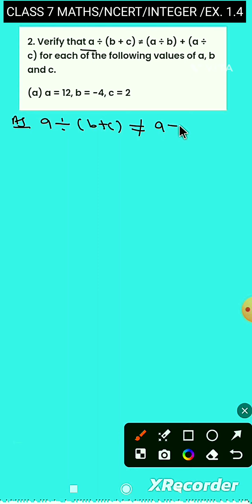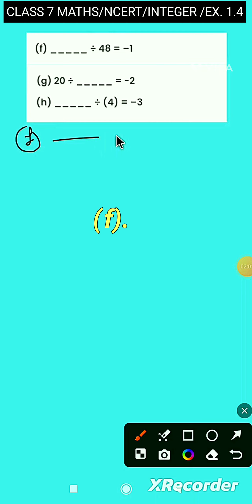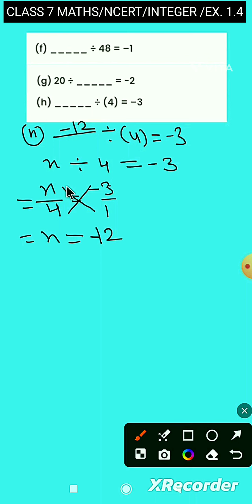CLASS 7 MATHS/ INTEGER /CHAPTER 1/EXERCISE 1.4/Q2, Q3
HELLO GUYS 😊, IN THIS VEDIO WE CAN STUDY ABOUT NCERT MATHS,  CLASS 7 WITH EASY TEACHING METHOD/EXPLANATION IN HINDI

IN THIS VEDIO WE WILL LEARN ABOUT VERIFIED THAT NOT EQUAL THE STATEMENTS, FILL IN BLACK OF DIVIDE INTEGERS

You can visit my painting channel

Class 7 maths ch 1 ex 1.4, class 7 maths ch 1 ex 1.4, class 7 maths ch 1 ex 1.4 pdf
class 7 maths ch 1 ex 1.4 question 5, class 7 maths ch 1 ex 1.4 solutions, class 7 maths ch 1 ex 1.4 in hindi class 7 maths ch 1 ex 1.4 q2, class 7 maths ch 1 ex 1.4 q5, class 9 maths ch 1 ex 1.4 q 7, class 7 maths ch 1 integers ex 14., class 7 maths chapter 1 exercises